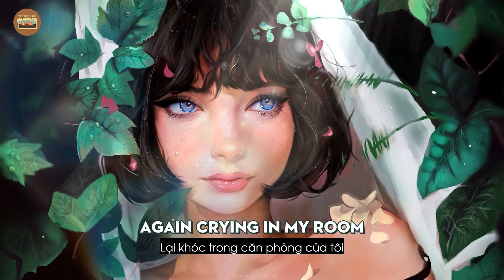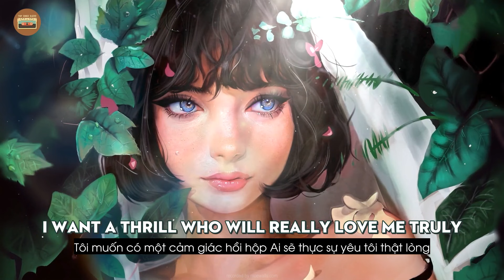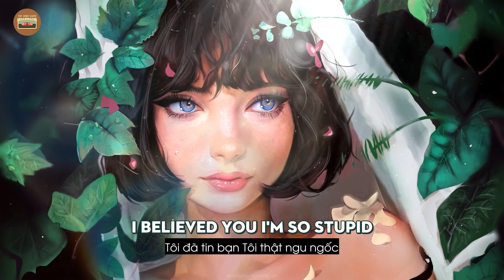'Cupid' - FIFTY FIFTY ( Vietsub + Lyrics ) ♫ Top Tik Tok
Lời dịch sẽ giúp bạn hiểu được ý nghĩa bài hát 'Cupid' - FIFTY FIFTY ( Vietsub + Lyrics )  ♫ Top Tik Tok một cách đầy đủ, rõ ràng nhất.
🎤 Lyrics:
또 꿈길을 걷는 everyday
꿈속에 매일 밤 someone
다시 한번 못 들은 척 기회를 줄게
Cupid is so dumb
► Tất cả các quyền thuộc về WMG.